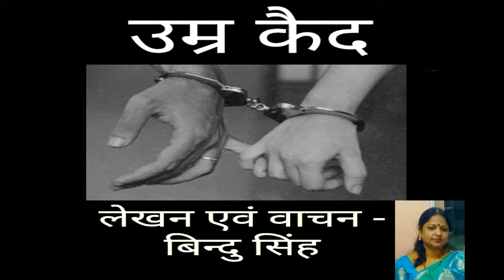सुनो कहानी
प्यार में जुदाई की दास्तान।मन को झकझोर कर रख देने वाली कहानी।